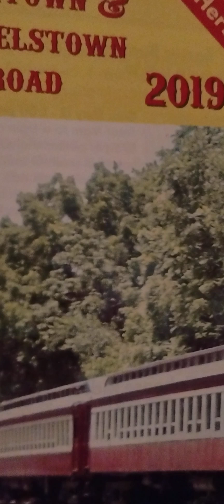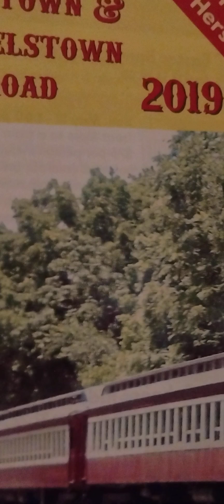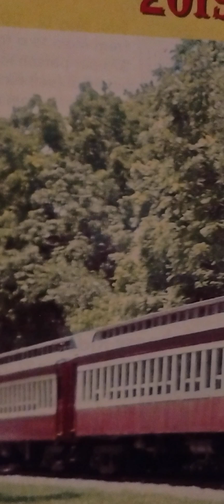Montreal Expos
My audio tape from Olympic Stadium
Montreal Quebec Canada in 1999